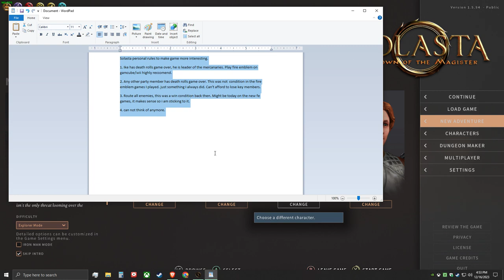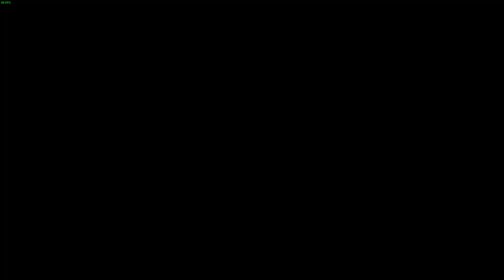Part 1 My First Time Playing Solasta Crown Of The Magister!